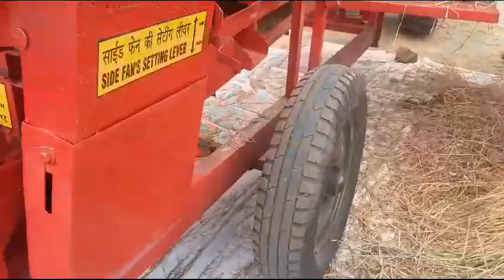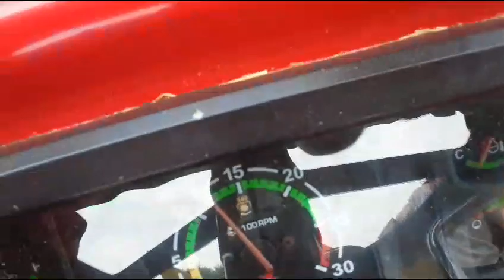November 6, 2023